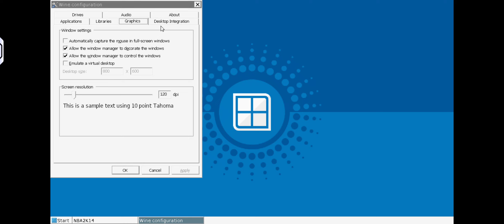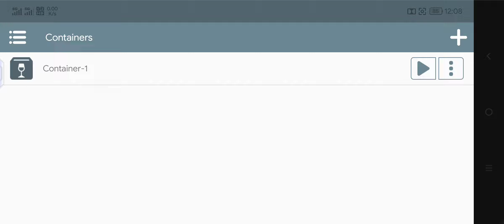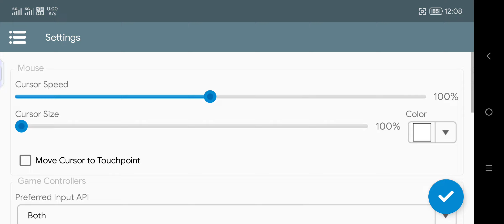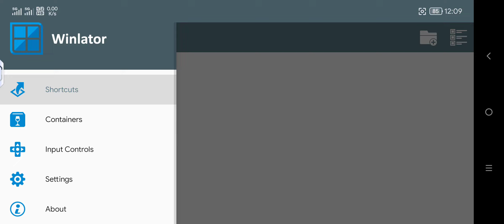NBA 2k14 Mods Anime2k Newly Release High Set 60Fps 720p Winlator 8.0 Android Offline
Big Credit To ;

( BasketBall Classic 2k )

Winlator 8.0

Box86 & 64 Preset ;

Wine Always Default

9.2 Custom

Mesa Driver 24.1.0

DXVK 2.4

Performance Preset

Windows 10

All Cores

1280x720

Controller ;

Ds4 Wireless

( Offline )

Device ;

Specs ;

16gb Ram / 512gb Rom

Big Credit ;

Winlator Orig

Winlator Mods

( Afei Mods )

Winlator Glibc

Winlator Translated Mods

Box64 Creator ;

Other Android Emulator User ;